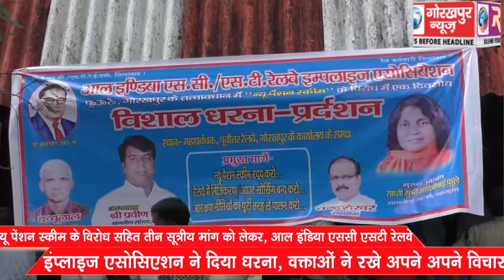न्यू पेंशन स्कीम के विरोध सहित तीन सूत्रीय मांग को लेकर, ऑल इंडिया एससी एसटी रेलवे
न्यू पेंशन स्कीम के विरोध सहित तीन सूत्रीय मांग को लेकर, ऑल इंडिया एससी एसटी रेलवे इंप्लाइज एसोसिएशन ने दिया धरना, वक्ताओं ने रखे अपने अपने विचार